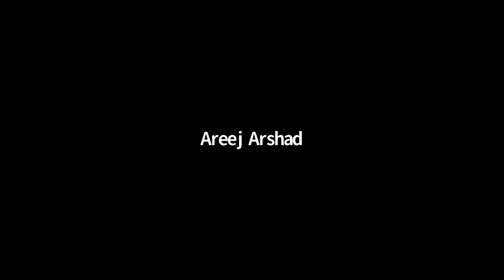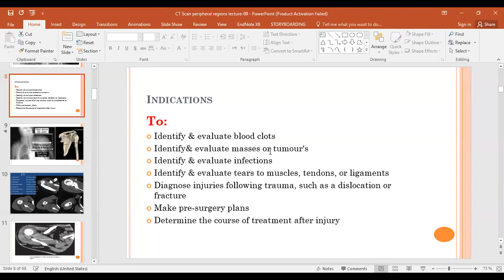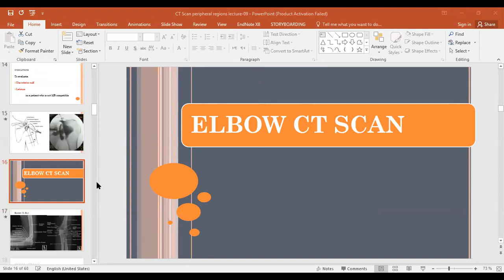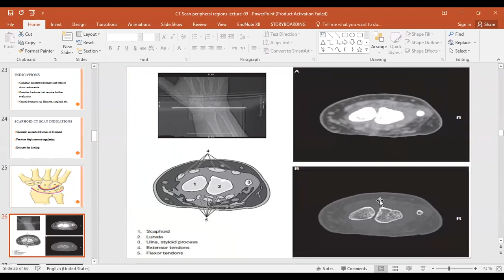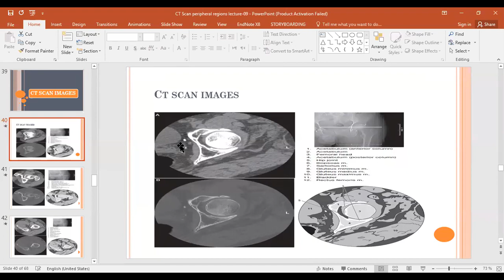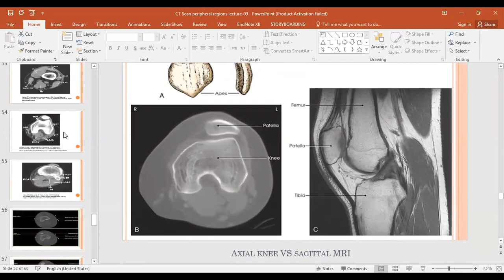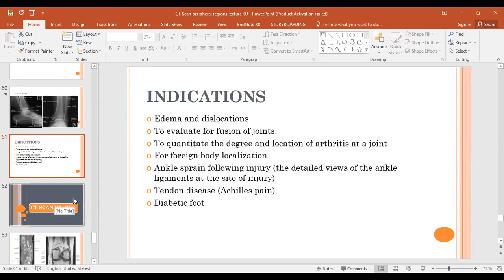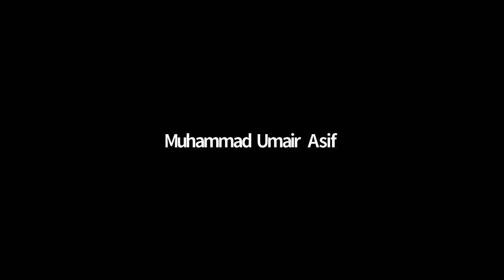Radiology and Diagnostic Lecture 9 | SHS 316 Lecture 9 | Dr Mamoona Anwar